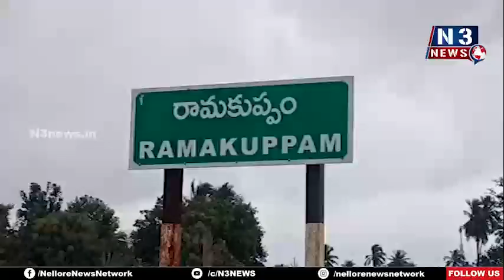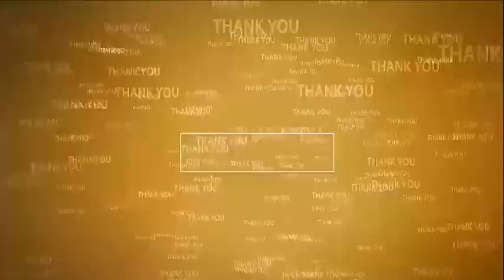ముగ్గురు దొంగ‌లు అరెస్ట్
- అశోక్ లేలాండ్ వాహ‌నం స్వాధీనం రామ‌కుప్పం రూర‌ల్ సీఐ మ‌ల్లేశ్